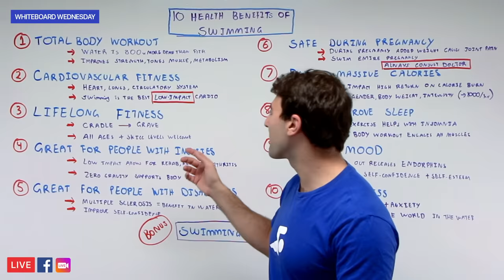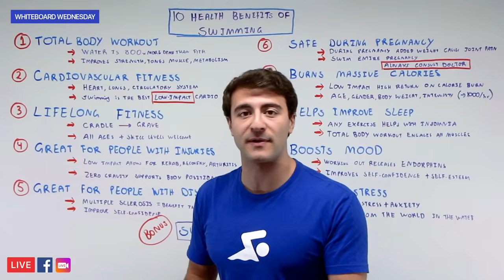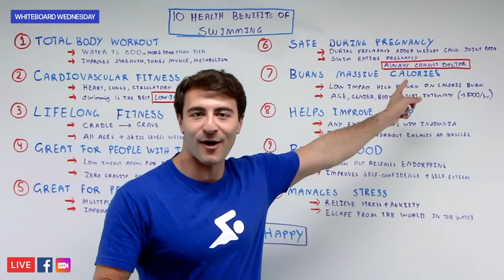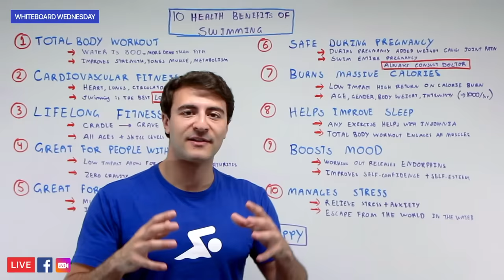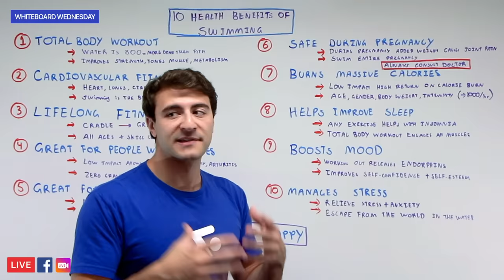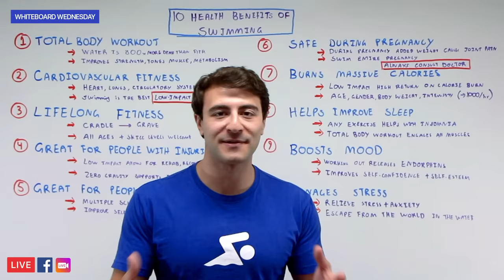10 Health Benefits Of Swimming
Whether it’s for leisure, pleasure or competition, swimming is a great way to improve your health and wellbeing!

About Coach Fares:
Fares Ksebati is the Co-Founder and CEO of MySwimPro. He is a 3x Individual U.S. Masters Swimming National Champion and Bosphorus Cross-Continental Swimmer. Fares is a Fellow by the American Swim Coaches Association and certified USA Triathlon coach. He is the author of Swim Like A Pro and loves helping swimmers reach their full potential. Follow him on social media @FaresKsebati!